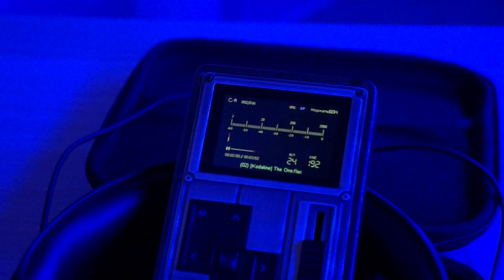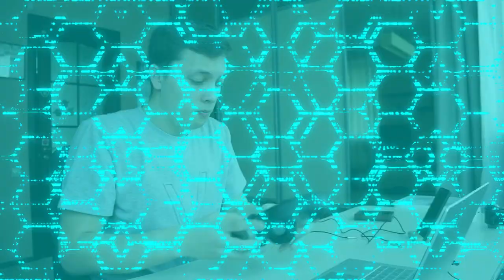Pro технику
Добрый день или вечер с вами Руслан Зиганшин.
Сегодня я бы хотел поговорить о доступных hifi наушниках от компании meizu. Которые проложили мне путь к hi fi звуку.
В технике разобраться сложно, но я постараюсь вам помочь!